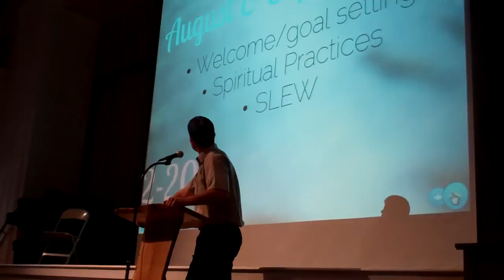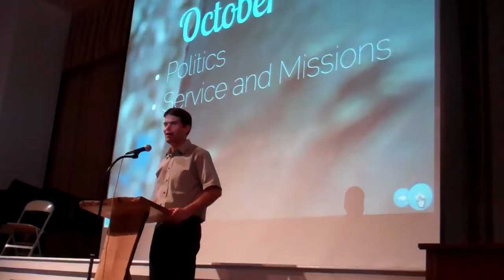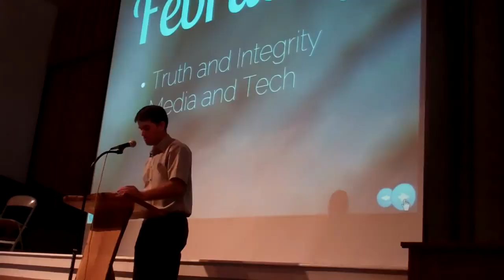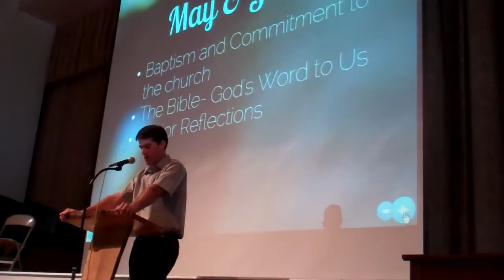Chapel 9-5-2012 #4 John Stoltzfus Pt 2.MP4